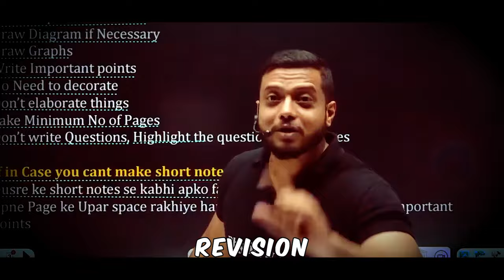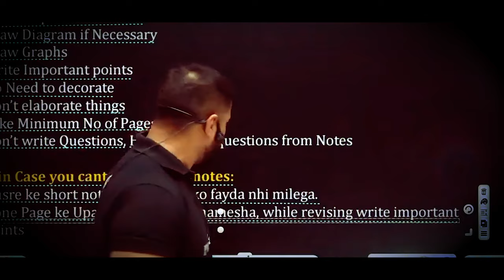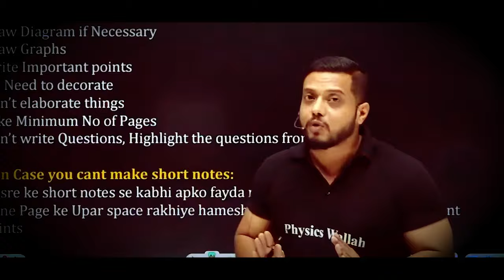AIR 01 Makes Study Notes Like This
Rajwant sir shares how AIR 01 makes their study notes and how today's students should include their ways in their own notes making.

Students of today are very much tensed and worried but instead of worrying they should try to understand and cultivate the way of toppers and All India Rankers as they are the masters in this field and learning from them is a great experience.

So, aiming to help out students studying from each and every corner, this video is sharing some useful information.